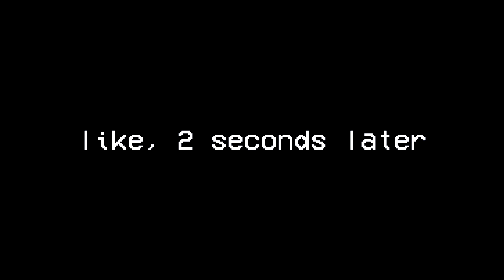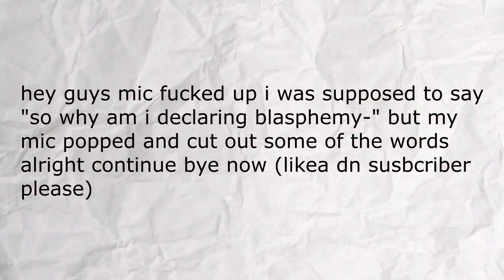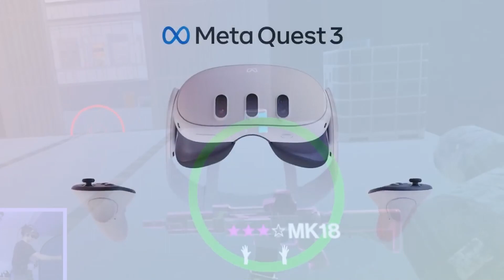The Most OVERRATED VR Shooter..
After being sucked into an ominous portal, Zach finds himself in a predicament where he must talk about Population One at length and sing its praises.
Daychamp A.K.A. God: @daychamptbh